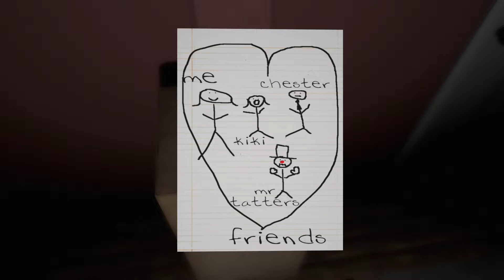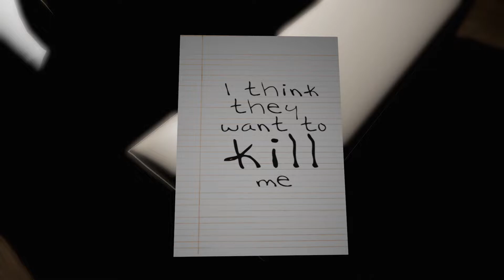Emily Wants To Play (PS4/PC) - Longplay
At first you might think this is a neat indie horror game. Unfortunately, that thought will turn to rage very quickly. The hours where you only avoid one doll type at a time are fine, but when there are multiple the game can be literally broken. What do you do when the doll that makes you stand still is combined with the one that chases you into another room? Die, that's what. And to top it all off, the final hour has all the dolls at the same time! Emily sweetheart, no wonder no one wants to play with your ass